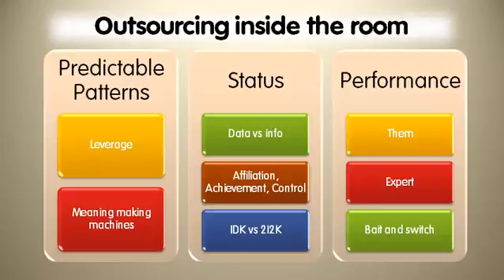Cindy Tonkin Outsourcing inside the room wk 2 ch 5 performance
You have 2 seconds to make an impression as a presenter and as a teacher. In that time your audience has already assessed your competence.
Find out how to make that 2 seconds count.
This week, focus on the leveraging people's patterns to deal with the unexpected questions in the room.
presented by Cindy Tonkin presence.expert